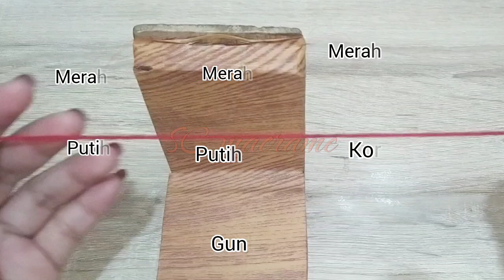macrame bracelet tutorial || gelang dari benang merah putih tema kemerdekaan tipe 1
alat dan bahan :
- tali putih 40 cm
- tali putih 115 cm
- tali merah 40 cm
- tali merah 115 cm
- tali merah 20 cm
- korek
- gunting

tali yang digunakan tali Polyester

semoga tutorial nya bermanfaat 🥰